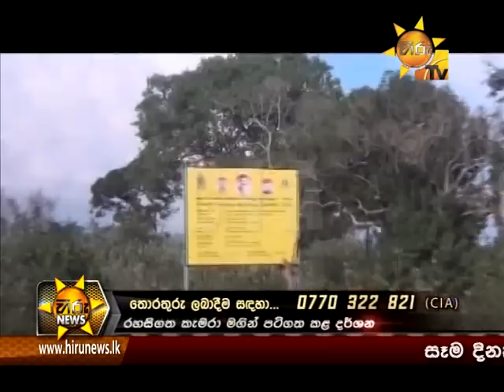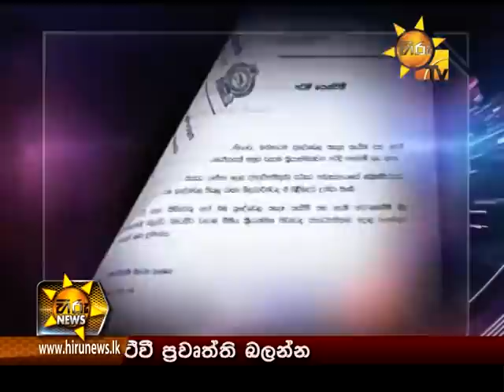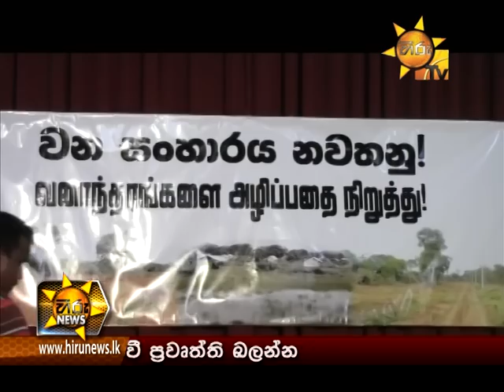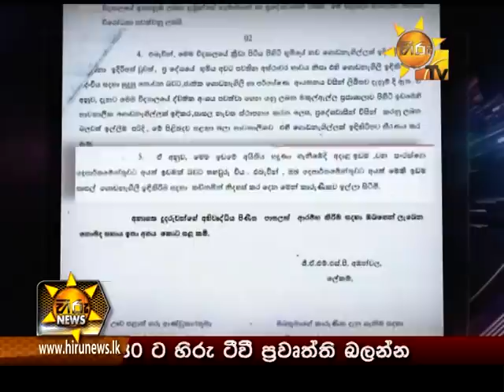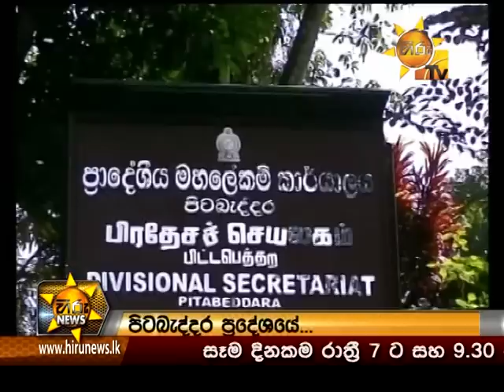Hiru News 7.00 PM May 12, 2015 | Part 02